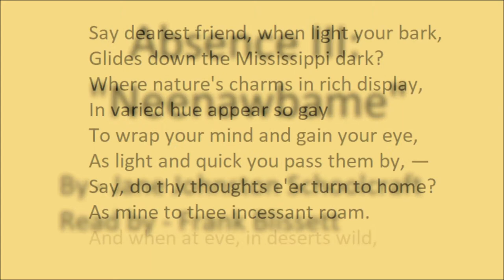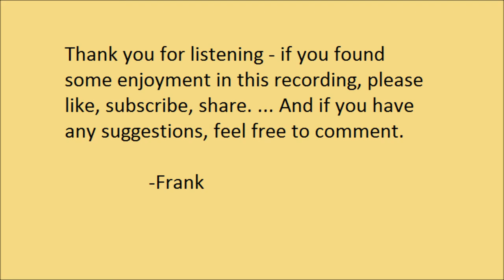"Absence III: Neenawbame" by Jane Johnston Schoolcraft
"Absence III: Neenawbame" by Jane Johnston Schoolcraft. Ready by Frank Blissett.

"Absence" is a cycle of four short poems, each commemorating her sadness at the prolonged trip her husband took down the Mississippi River.